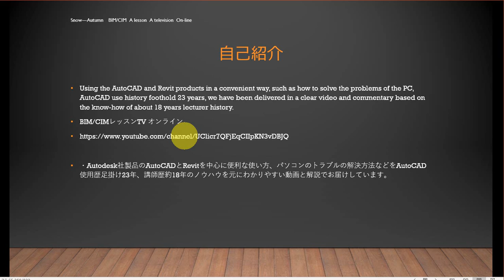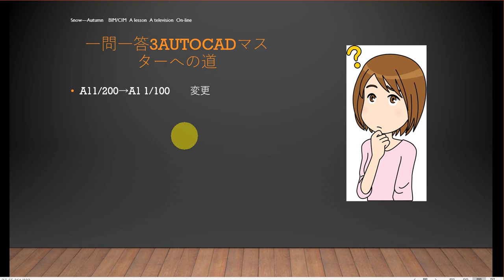35歳からのBIM/CIMマスターの道 AutoCADマスターの道 A11/200→A1 1/100 変更